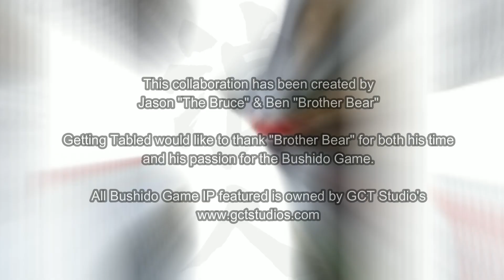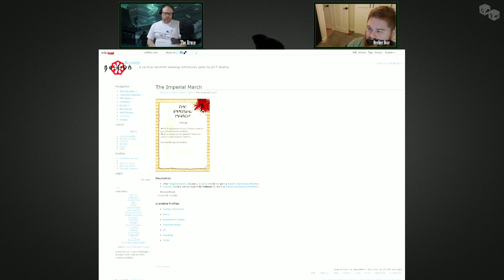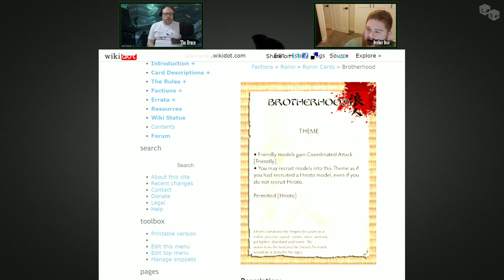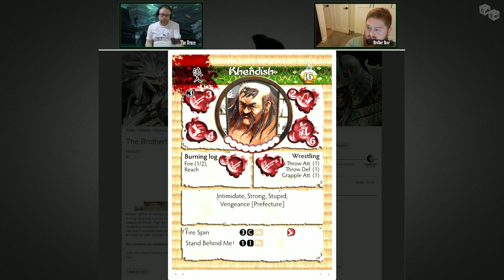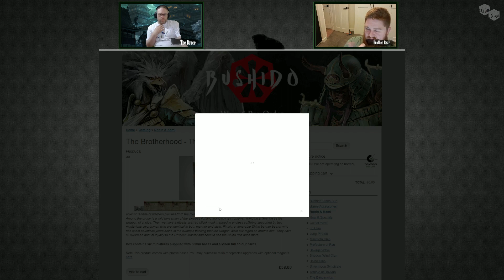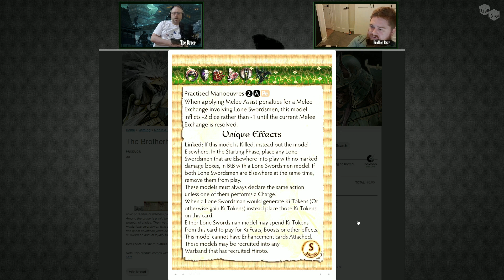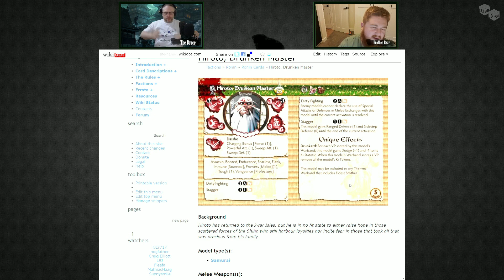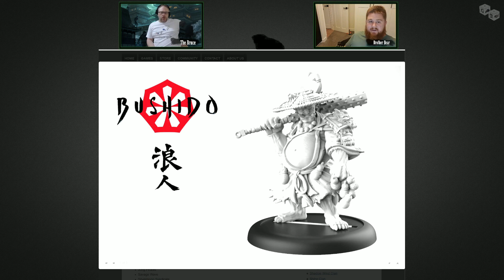Welcome to the Jwar Isle: Ronin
Welcome to the Jwar Isle is a collaboration between Jason "The Bruce" and "Brother Bear" Ben, this is a series where we look into the tactics of each Bushido faction, give you an idea of how they play, strengths weaknesses and ultimately take their starter set to a full 100 rice list. In this week's episode however we are not looking at a faction but instead the Ronin, a very popular section of the game but how do you play with with?